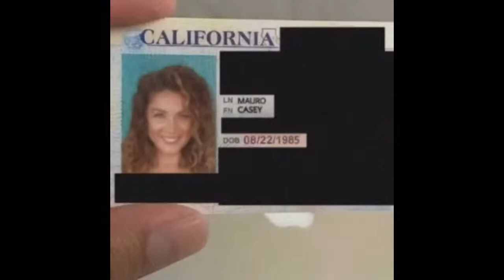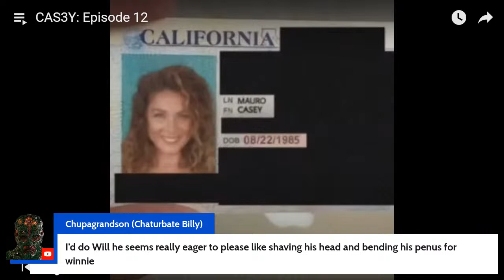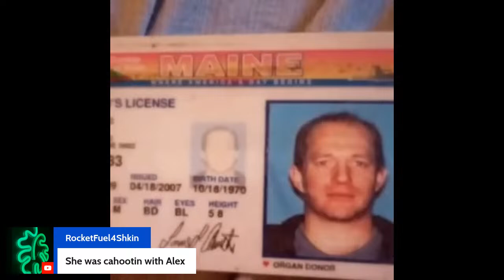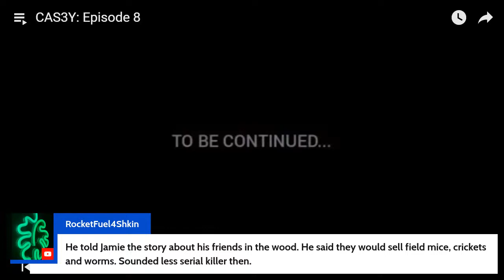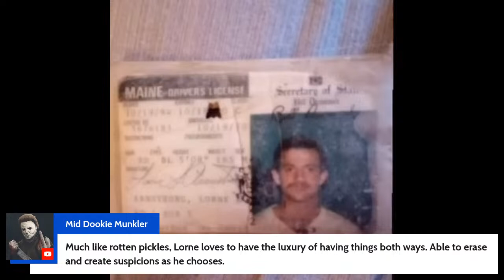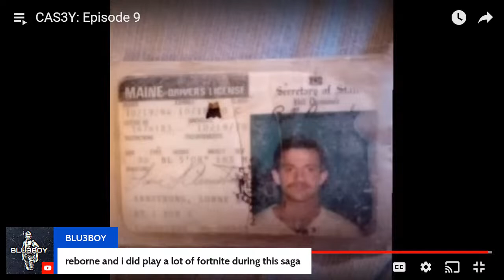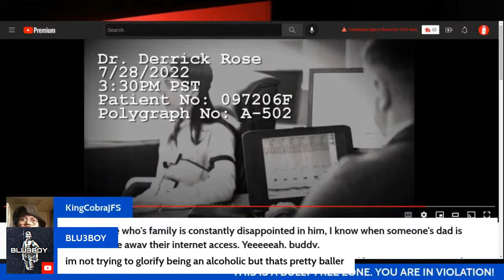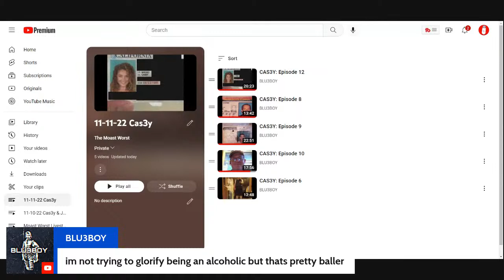Late Day Lorne: Cas3y Hates Lorne Armstrong (So Much)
Call 12
Call 8
Call 9
Call 10
Call 5

Thank you  @BLU3BOY

I do not remember who sent me this thumbnail. Please let me know if its yours so I can give proper credit